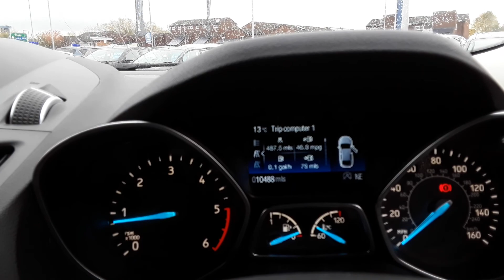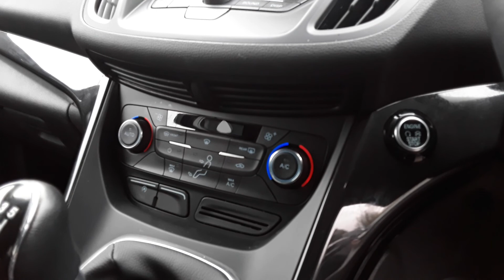MJ19POU FORD KUGA